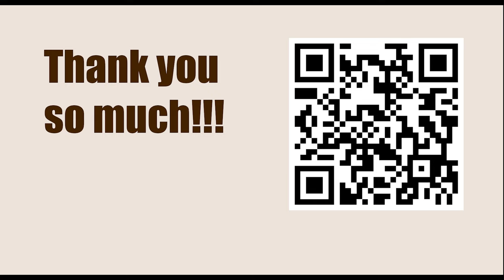Game 135 || Alekhine vs Capablanca, 1927 || GARY KASPAROV on My Great Predecessors - Part I